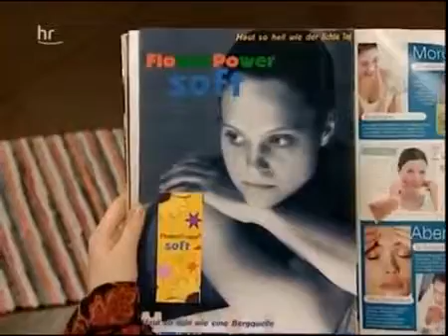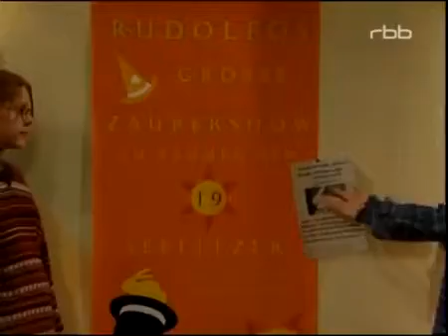Schloss Einstein Folge 137 1 & 147 2